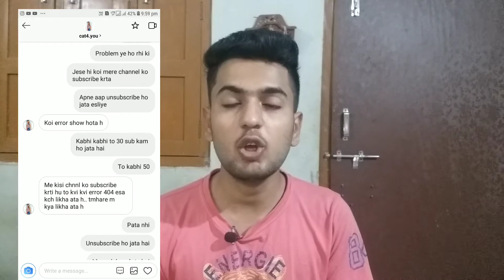Help Dharmendra Sir|क्या जब कोई आपके चैनल को SUBSCRIBE करता है तो AUTOMATIC UNSUBSCRIBE हो जाता है?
UNSUBSCRIBE हो जाता है?

Dosto is video me mene bat ki ek bhut badi youtube problem ke baare me jiske karan kafi youtubers ke channel automatically unsubscribe ho jate hai or automatically bell icon bhi unsubscriber or remove ho jata hai